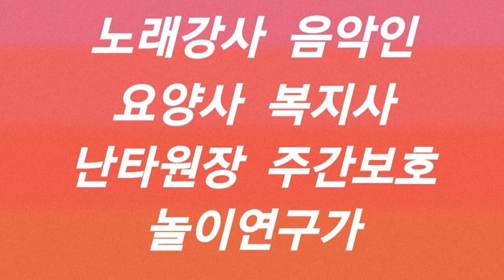가요장구 : 뽕짝에서 디스코까지 민요장구 : 굿거리 세마치 민요난타 실전반주가락연구회 박문수장구 가락의달인박문수 / 장구 북 꽹과리 젓가락장단 숟가락장단 주걱난타 탬버린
리듬악기로서의 장구 / 장구 드럼 봉고 콩가 젬베이의 역할을 모두 / 실전반주 가락장구 = 장구난타, 민요장구난타, 가요장구, 디스코장구, 트로트장구, 실버장구, 시니어장구, 장구체조 / 상담 방문 환영 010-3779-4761 실전반주 가락 연구회 / 인천 계양구 계산동 940-41